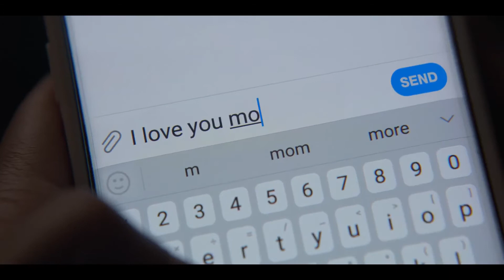Epic back to school motivation video